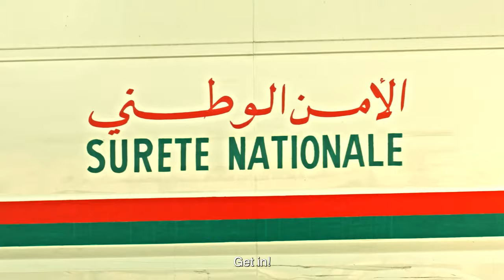Moroccan Badass Girl/مروكية حارة A Film By Hicham Lasri